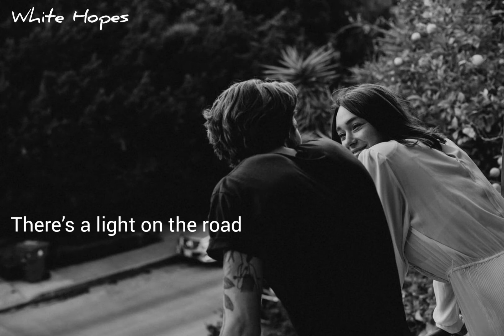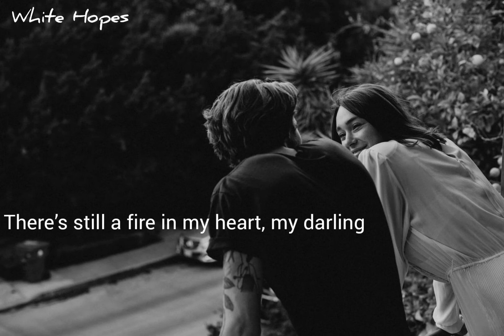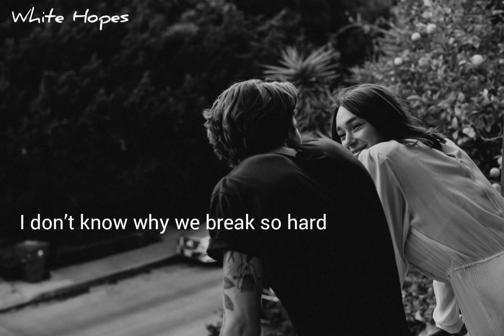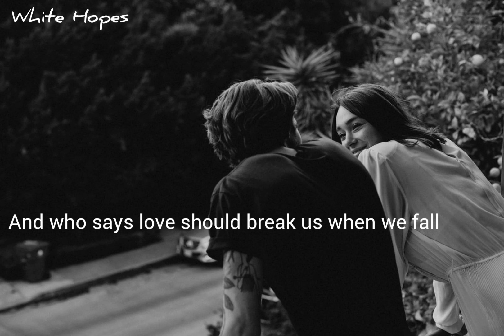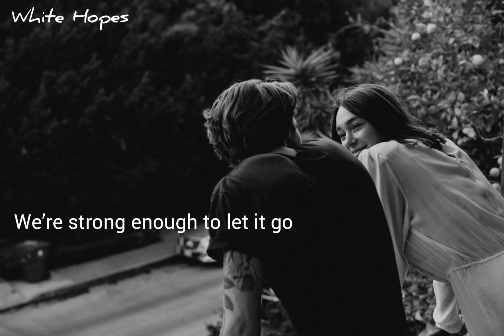Let lt All Go / Birdy-Rhodes (Lyrics)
I’ve been sleepless at night
Cause I don’t know how I feel
I’ve been waiting on you
Just to say something real

There’s a light on the road
And I think you know
Morning has come and I have to go

We need to break so hard
I don’t know why we break so hard

But if we’re strong enough to let it in
We’re strong enough to let it go

If I look back to the start,
Now I know, I see everything true
There’s still a fire in my heart, my darling
But I’m not burning for you

We started it wrong and I think you know
We waited too long, now I have to go

Let it all go, let it all go, let it all out now

Who says, who says
Who says truth is beauty after all
And who says love should break us when we fall

◻️ White Hopes ◻️